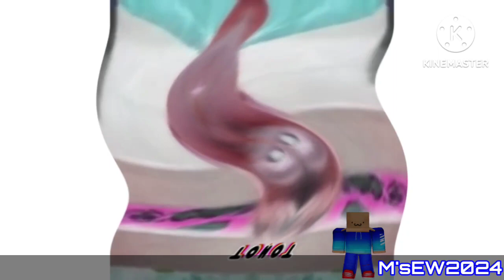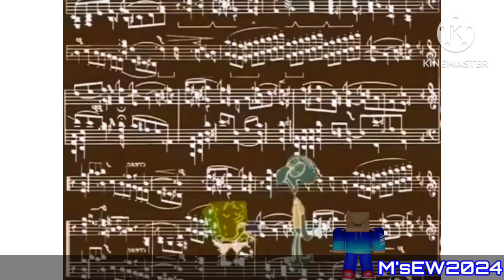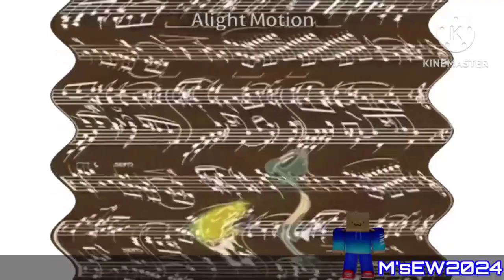Preview 2 M'sEW Stuff V4 Effects (Preview 2 Teeth Extended Effects)